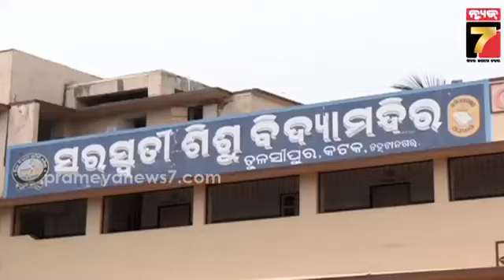ପ୍ଲସ୨ ରେଜଲ୍ଟ ଭଲ କରିଛି ଚହଟା ସରସ୍ୱତୀ ଶିଶୁ ମନ୍ଦିର|Saraswati Sisu Mandir achieved well in Plus 2 exam